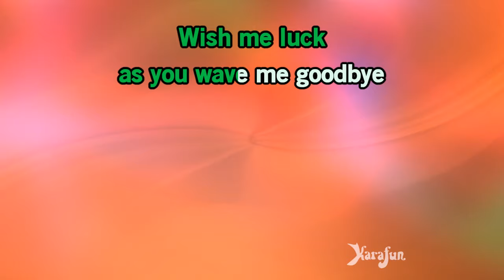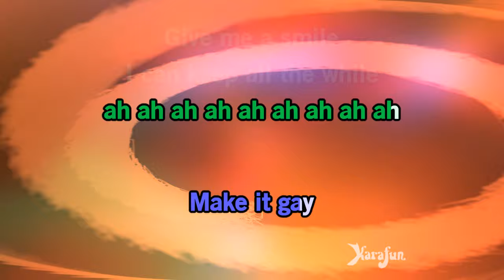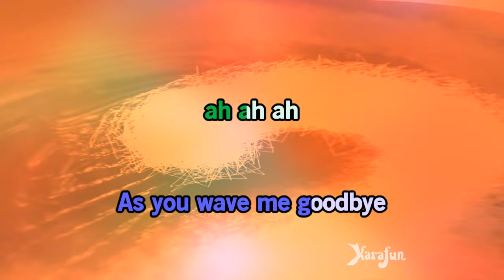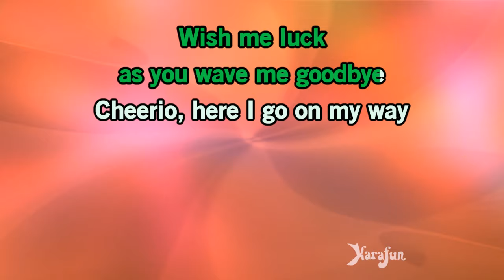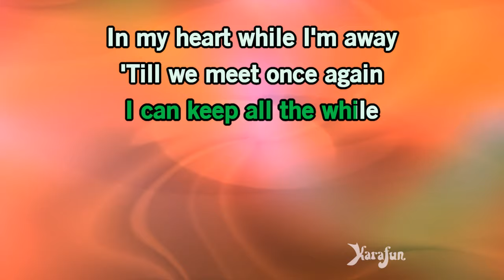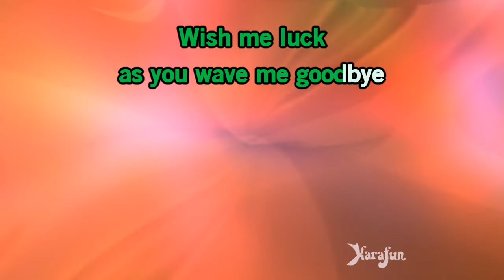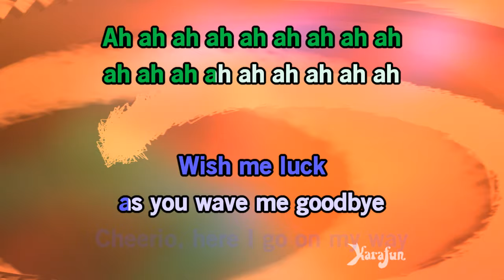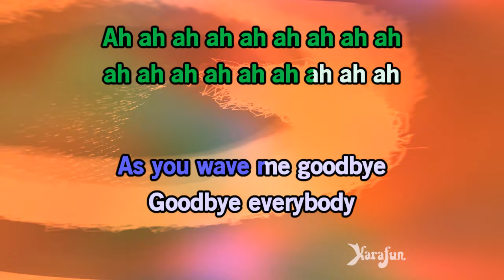Wish Me Luck as You Wave Me Goodbye - Gracie Fields | Karaoke Version | KaraFun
ℹ️ This version contains a low volume vocal guide to help you learn the song. The karaoke version without the vocal guide is available This recording is a cover of Wish Me Luck as You Wave Me Goodbye as made famous by Gracie Fields. This version is not the original version, and is not performed by Gracie Fields. This instrumental/playback version contains a vocal guide, the lyrics and backing vocals.